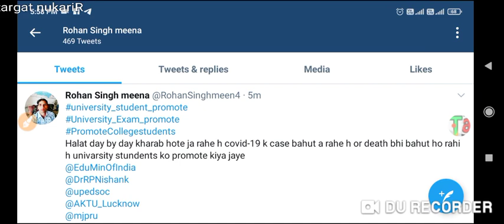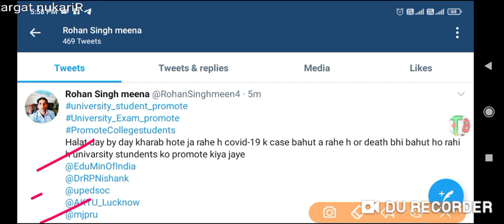university students promote/all university promote//today univarsity promotion/miting all university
chanel link --

any problem 𝓣𝓮𝓵𝓰𝓪𝓻𝓶
promote k liye follow kare

Meerut-250 110 (U.P) U.P. King George's University of Dental Science, Lucknow-226 003(U.P). Rajarshi Tandon Open University, 17, Maharshi Dayanand Marg, (Thornhill Road), Allahabad-211 001 (U.P) Uttar Pradesh Technical University, Sitapur Road, Lucknow226 021 Veer Bahadur Singh Purvanchal University, Mjpru exam news 2020 Mjpru cancel exam news 2020 Mjpru paper news Mjpru exam 2021 Ccs uni exam notice Ccs uni latest news Ccs uni latest news 2020 Kanpur uni Kanpur exam notice Kabpur uni exam news Awadh uni exam notice Awadh uni exam news Zhasi uni exam notice University#TARGET_naukariR
exam notice University latest news 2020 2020 news TARGET_naukariR Aligarhknow, U.P. - 226 025 Banaras Hindu University, Varanasi, U.P. 221 005University of bcom ka time kab ayega. mgkvp timetable 2020 csjmu ka timetable kab ayega...csjm timetable 2#FINAL YAER PROMOTION NEWA
enow university time table 2020All State University BA Exam Time table 2020 at above provided Direct link Bachelor of Arts First Second Final year Time Table B𝓮xam news
UP NEW GUIDELINES UPDATE
BED STUDENT
BED PROMOTE KRO
BED
final
UGC के फैसले पर देशभर के छात्र नाराज़,𝓝𝓸𝓜𝓸𝓻𝓮𝓦𝓪𝓲𝓽𝓤𝓖 StudentsLivesMatter में लिख रहे शिकायत